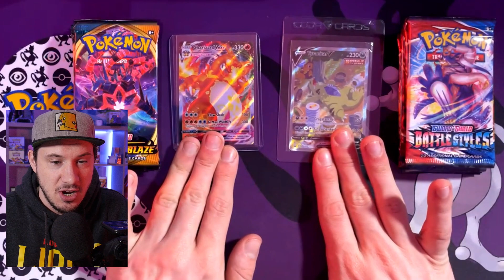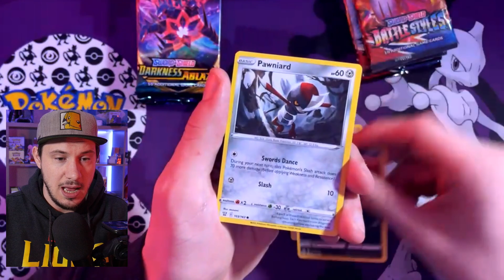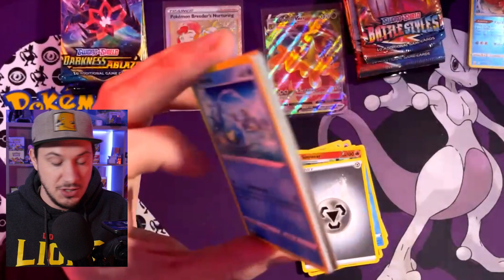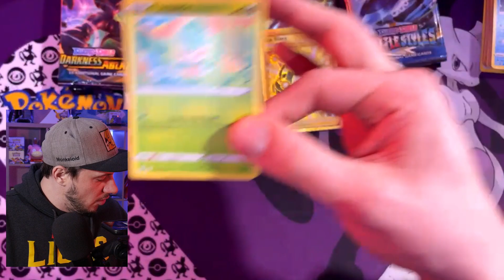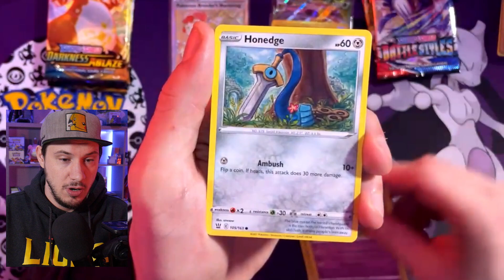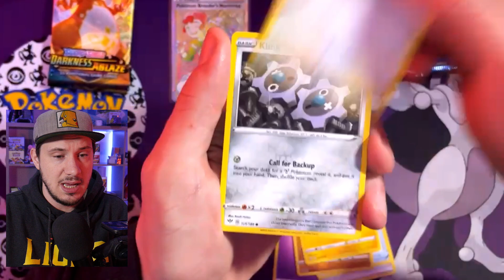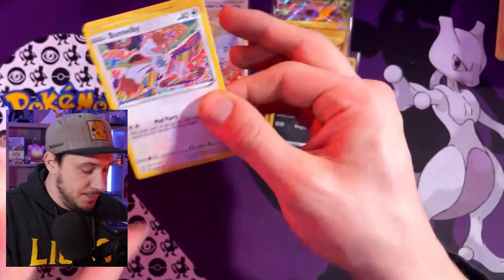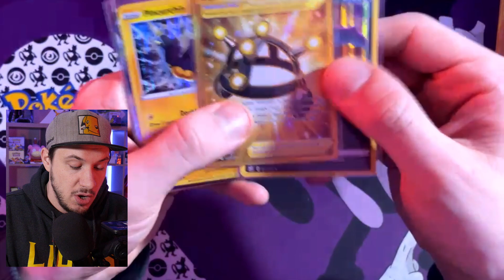TRASH OF CASH? Darkness Ablaze en Battle Styles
In deze video mogen jullie bepalen welke set jullie trash of cash vinden? wat vinden jullie van de sets Darkness Ablaze en Battle styles? laat het weten in de comments

Wil je zelf nog pokemon kaarten